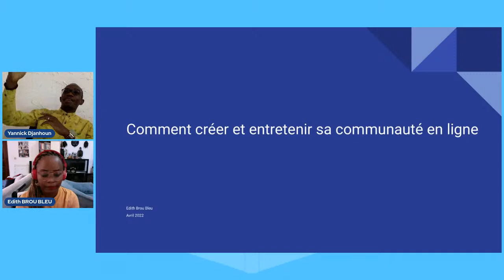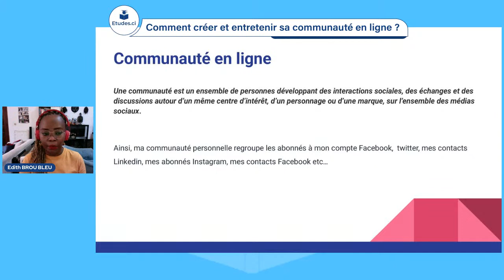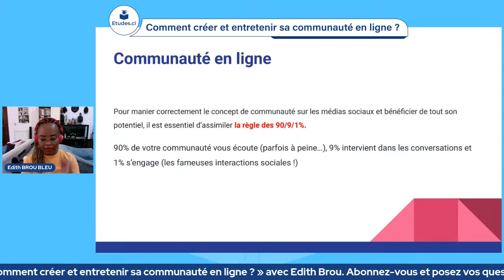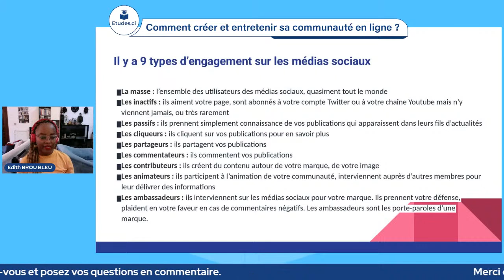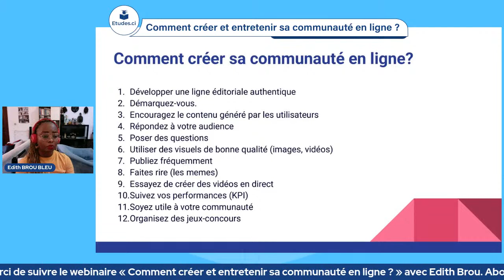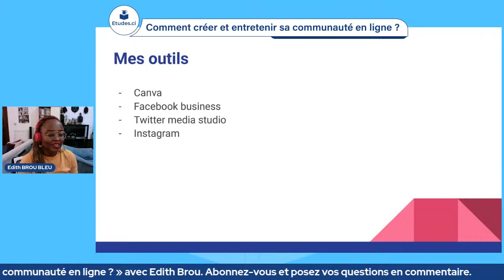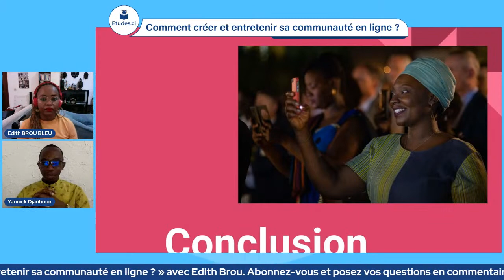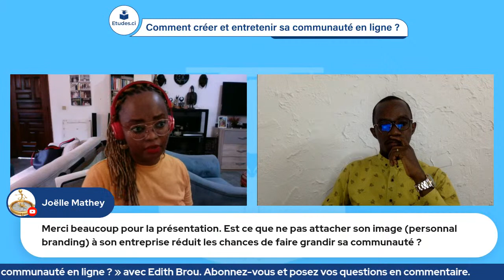Comment créer et développer sa communauté en ligne ? Avec Edith Brou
Faites la différence en participant gratuitement à ce webinaire ETUDES.CI sur le thème :
COMMENT CRÉER ET DÉVELOPPER SA COMMUNAUTÉ EN LIGNE ?

Speaker : Edith Brou, Blogueuse et Chroniqueuse TV
Modérateur : Yannick Djanhoun, modérateur

Date : samedi 02 avril 2022
Heure : 10 h 30 GMT